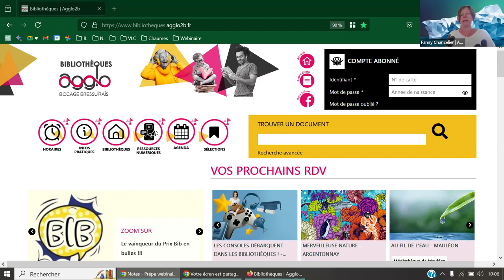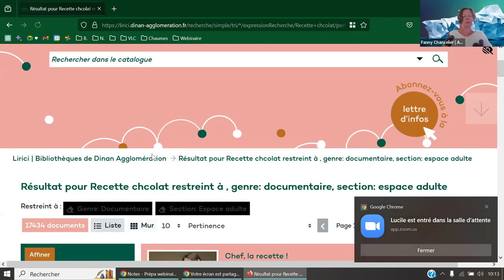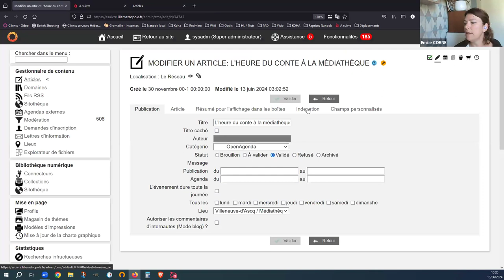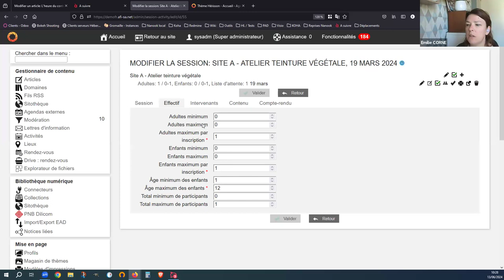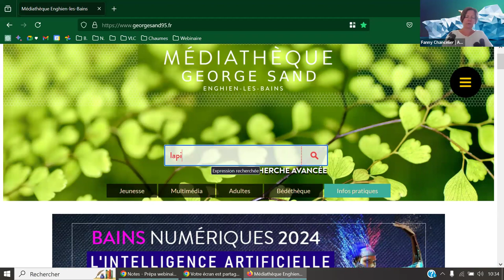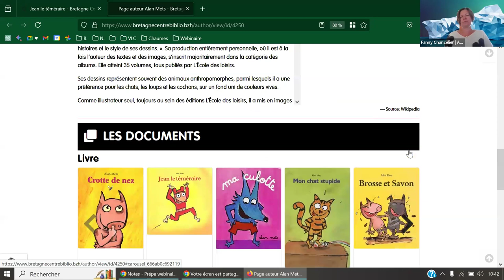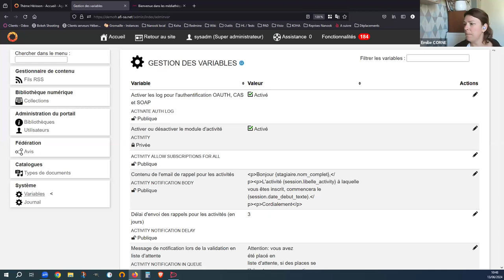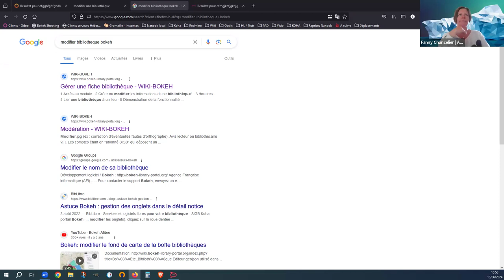Webinaire Bokeh : les fonctionnalités "oubliées"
Votre portail documentaire Bokeh est un formidable outil de communication et de médiation, doté de nombreuses fonctionnalités destinées à simplifier la vie des lecteurs et le quotidien des administrateurs. Cependant, certaines de ces fonctionnalités restent parfois méconnues ou sous-utilisées.

Nous avons le plaisir de vous inviter à notre prochain webinaire consacré aux fonctionnalités méconnues ou oubliées du portail Bokeh. Ce webinaire est une occasion unique de découvrir ou redécouvrir tout le potentiel de Bokeh, tant pour les abonnés que pour les professionnels. Ainsi, nous aborderons les fonctionnalités lecteurs, la gestion des articles, la recherche documentaire, ainsi que l'administration.